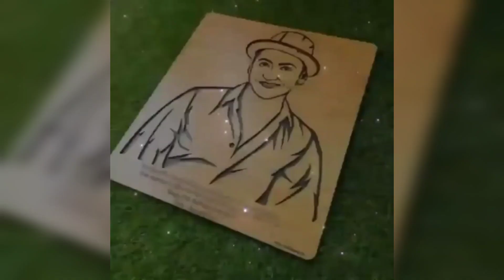Sumedhmudgalkar fan girl gifts off screen / birthday gift sumedh mudgalkar / Radha Krishna